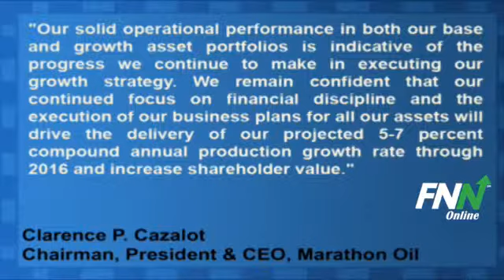Marathon Oil Posts Mixed Earnings On Lower Profits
Marathon Oil Company posted their earnings results before the bell today, posting an EPS of $0.78, missing estimates of $0.87

Revenues rose in the quarter to $4.04 billion, above consensus estimates of $3.36 billion.

Chairman, President and CEO of the company Clarence P. Cazalot commented on the earnings saying, "Our solid operational performance in both our base and growth asset portfolios is indicative of the progress we continue to make in executing our growth strategy. We remain confident that our continued focus on financial discipline and the execution of our business plans for all our assets will drive the delivery of our projected 5-7 percent compound annual production growth rate through 2016 and increase shareholder value."

Profits for the company were down year over year, falling to $417 million from $549 million.